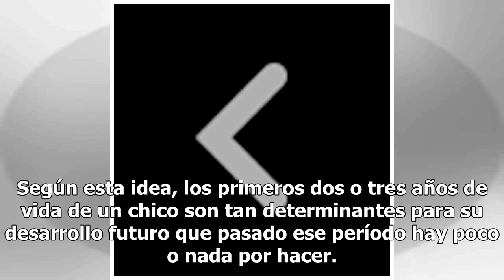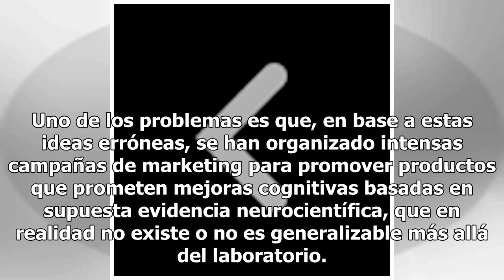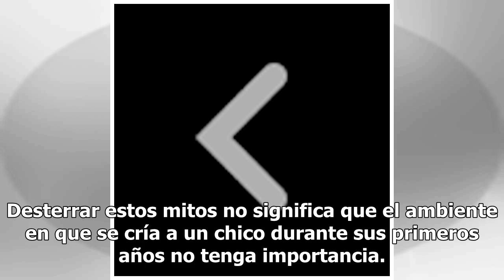Pensar la Argentina: la prioridad de todos los días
Es cierto que existen períodos sensibles en el desarrollo para ciertos aprendizajes, como el lenguaje. Pero es incorrecto afirmar que existan períodos críticos para adquirir otras habilidades cognitivas complejas La urgencia del hambre El llamado “mito de los primeros tres años de vida” es muy popul...